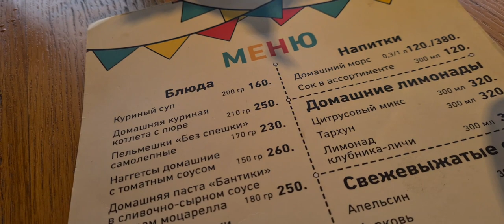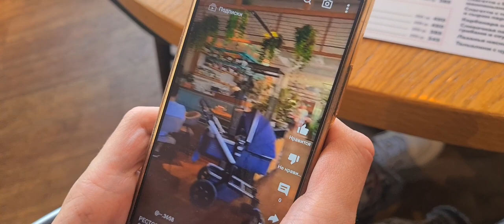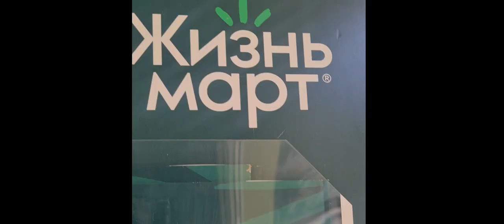САНКТ-ПЕТЕРБУРГ | НОВАЯ НАБЕРЕЖНАЯ ЛАХТА-ЦЕНТР | МАМА И ТРОЕ |РЕСТОРАН В ЦЕНТРЕ ПИТЕРА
Сегодня, благодаря Тёме,  старшему сыну, мы ездили в центр города в необычный ресторан, а потом гуляли у Лахта-центра!

Помощь каналу:
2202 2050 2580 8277 Сбербанк ☕️

сын инвалид-колясочник#лахта-центр#санктпетербург#ревматоидныйартрит#влогикаждыйдень